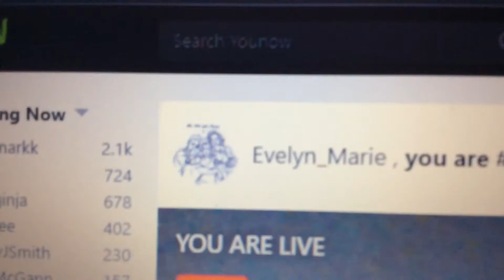Younow right now!